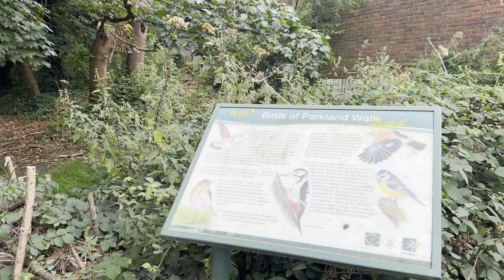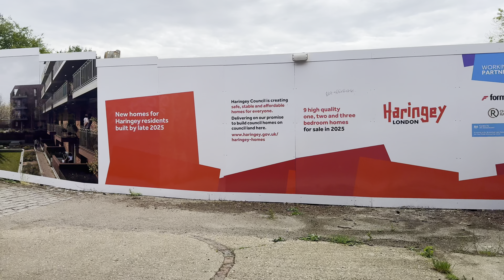Luxurious Stroll: Exploring Expensive Edwardian Homes in Muswell Hill, 2024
Muswell Hill is a vibrant community known for its independent shops, cafes, and restaurants. It retains a unique blend of suburban tranquility and cultural vibrancy.